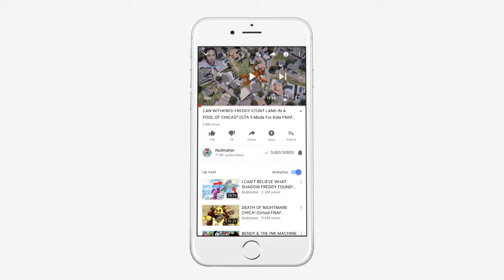WITHERED FREDDY GETS FLUSHED! (GTA 5 Mods FNAF RedHatter)